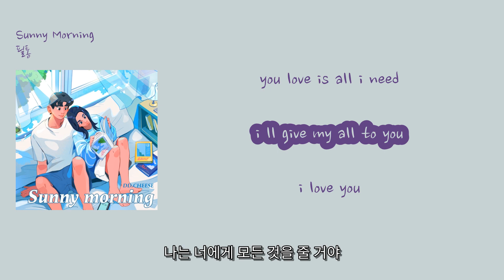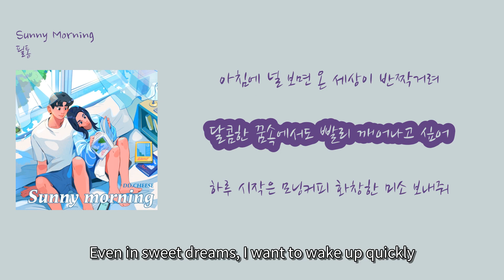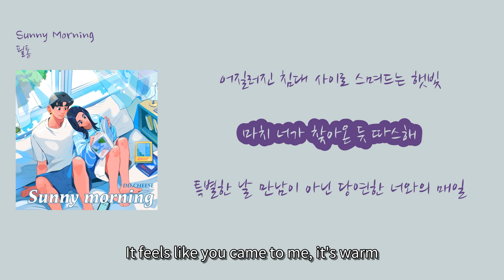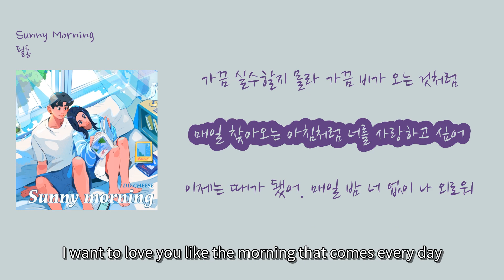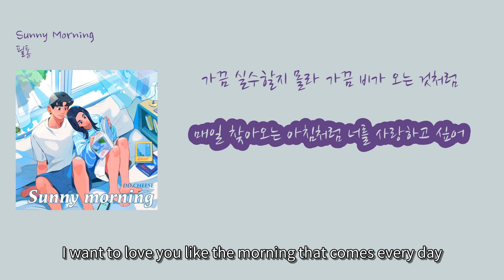[멜론 최신 인기가요 7월] GSR(청춘낭만사) & feeltong(필통) - Sunny Morning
1. 숏폼으로 음원홍보 방법이 있어요
2. 스포티파이,유튜브마케팅에 내 음악을 홍보하는 방법도 있어요

00:02 we found that so amazing love [우리는 그렇게 놀라운 사랑을 발견했어] (we found that so amazing love)
00:07 i can't see no point [나는 아무 의미도 보이지 않아] (i can't see no point)
00:11 hey girl [야, 여자야] (hey girl)
00:15 i don't want much [나는 많이 원하지 않아] (i don't want much)
00:16 you love is all i need [너의 사랑이 내가 필요한 모든 것이야] (you love is all i need)
00:19 i ll give my all to you [나는 너에게 모든 것을 줄 거야] (i ll give my all to you)
00:22 i love you [사랑해] (i love you)
00:25 가리어진 커튼 사이로 쏟아지는 햇빛 [The sunlight pouring through the hidden curtains] (Gari-eojin keoteun sairo ssodajineun haetbit)
00:33 마치 너를 안은 듯 포근해 [It feels warm as if I'm hugging you] (Machi neoreul aneun deut pogeunhae)
00:37 한여름의 휴가가 아닌 당연한 너와의 아침 [It's not a summer vacation, but a natural morning with you] (Hanyeoreumui hyugaga anin dangyeonhan neowaui achim)
00:46 매일 너와 함께하고 싶어 [I want to be with you every day] (Maeil neowa hamkkehago sipeo)
00:50 반복되는 나날 익숙한 게 좋아 [I like the familiar days that repeat] (Banbokdoeneun nanal iksukhan ge joha)
00:56 내 마음속 공간 너로 채우고 싶어 [I want to fill the space in my heart with you] (Nae maeumsok gonggan neoro chaeugo sipeo)
01:02 아침에 널 보면 온 세상이 반짝거려 [When I see you in the morning, the whole world sparkles] (Achime neol bomyeon on sesangi banjjakgeoryeo)
01:08 달콤한 꿈속에서도 빨리 깨어나고 싶어 [Even in sweet dreams, I want to wake up quickly] (Dalkomhan kkumsogeseodo ppalli kkaeeonago sipeo)
01:15 하루 시작은 모닝커피 화창한 미소 보내줘 [Start the day with morning coffee, send me a bright smile] (Haru sijageun moningkeopi hwachanghan miso bonaejwo)
01:21 언제나 처음 본 것처럼 널 보며 설레고 싶어 [I want to feel excited as if I'm seeing you for the first time, always] (Eonjena cheoeum bon geoscheoreom neol bomyeo seollego sipeo)
01:27 가끔 실수할지 몰라 가끔 비가 오는 것처럼 [Sometimes I might make mistakes, like how it sometimes rains] (Gakkeum silsuhalji molla gakkeum biga oneun geoscheoreom)
01:33 매일 찾아오는 아침처럼 너를 사랑하고 싶어 [I want to love you like the morning that comes every day] (Maeil chajaoneun achimcheoreom neoreul saranghago sipeo)
01:52 어질러진 침대 사이로 스며드는 햇빛 [The sunlight seeping through the messy bed] (Eojilleojin chimdae sairo seumyeodeuneun haetbit)
02:01 마치 너가 찾아온 듯 따스해 [It feels like you came to me, it's warm] (Machi neoga chajaoon deut ttaseuhae)
02:05 특별한 날 만남이 아닌 당연한 너와의 매일 [Not a special day, but everyday with you as a given] (Teukbyeolhan nal mannami anin dangyeonhan neowaui maeil)
02:13 너의 품속에서 눈 뜨고 싶어 [I want to wake up in your arms] (Neoui pumsogeseo nun tteugo sipeo)
02:18 어제도 오늘도 봤지만 [I saw you yesterday and today too] (Eojedo oneuldo bwatjiman)
02:23 내일 못 볼까 봐 아쉬워 [I'm sad because I might not see you tomorrow] (Naeil mot bolkka bwa ashiwo)
02:30 아침에 해를 보면 너를 본 듯 반가워서 [When I see the sun in the morning, I feel like I saw you and I'm happy] (Achime haereul bomyeon neoreul bon deut bangawoseo)
02:36 괜히 사랑한다 말하고 괜히 너가 보고 싶어져 [I say I love you for no reason and I miss you for no reason] (Gwaenhi saranghanda malhago gwaenhi neoga bogo sipeojyeo)
02:42 하루 시작은 모닝커피 화창한 미소 보내줘 [Start the day with morning coffee and send a bright smile] (Haru sijageun morning coffee hwachanghan miso bonaejwo)
02:48 언제나 처음 본 것처럼 널 보며 설레고 싶어 [I want to feel excited looking at you as if it's the first time, always] (Eonjena cheoeum bon geotcheoreom neol bomyeo seollego sipeo)
02:55 가끔 실수할지 몰라 가끔 비가 오는 것처럼 [Sometimes, just like it might rain, I might make mistakes] (Gakkeum silsuhalji molla gakkeum biga oneun geotcheoreom)
03:01 매일 찾아오는 아침처럼 너를 사랑하고 싶어 [I want to love you like the morning that comes every day] (Meil chajaoneun achimcheoreom neoreul saranghago sipeo)
03:07 이제는 때가 됐어. 매일 밤 너 없이 나 외로워 [Now is the time. Every night without you, I'm lonely] (Ijeneun ttaega dwaesseo. Meil bam neo eopsi na werowo)
03:12 책상에 앉아 잠 못 드는 이유. [The reason I can't sleep sitting at my desk] (Chaeksange anja jam mot deuneun iyu.)
03:15 아침까지 네 생각에 잠 못 드는 이유 [The reason I can't sleep thinking about you until morning] (Achimkkaji ne saenggage jam mot deuneun iyu)
03:19 이제는 때가 됐어. 너 없이 단 하루도 어려워 [Now is the time. Without you, even a single day is difficult] (Ijeneun ttaega dwaesseo. Neo eopsi dan harudo eoryeowo)
03:25 매일 내가 주저하는 말 매일 너와 눈 뜨고 싶어 [Every day, the words I hesitate to say, every day, I want to open my eyes with you] (Meil naega jujeohaneun mal meil neowa nun tteugo sipeo)
03:32 하루 시작은 모닝커피 화창한 미소 보내줘 [Start the day with morning coffee and send a bright smile] (Haru sijageun morning coffee hwachanghan miso bonaejwo)